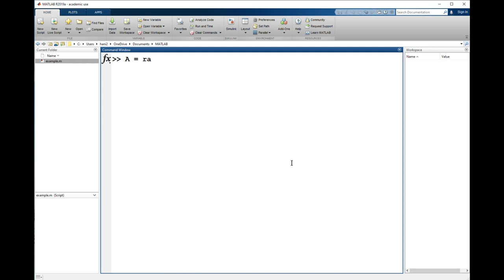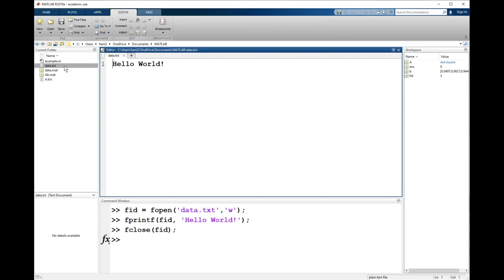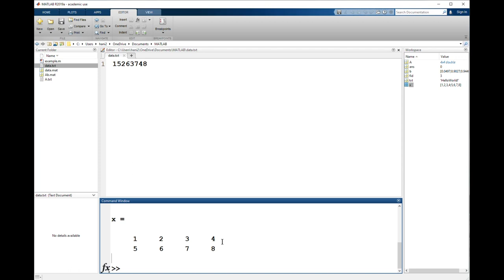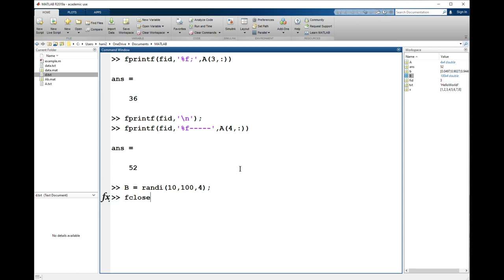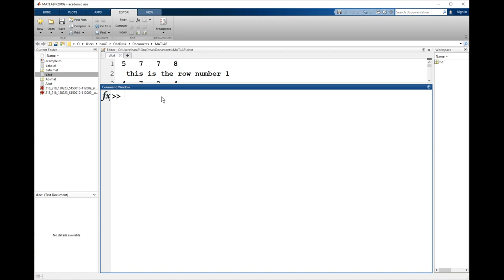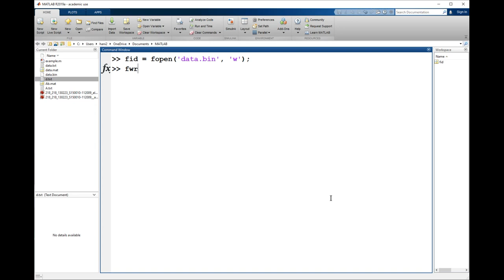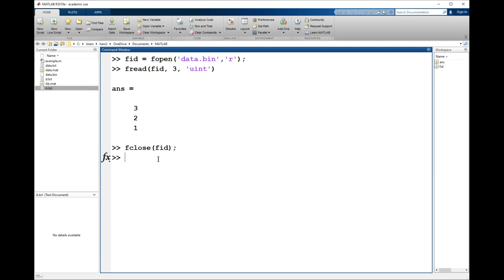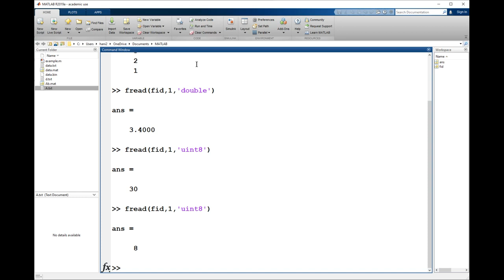Lecture 8: Working with files (writing and reading Unicode and Binary data)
This video explains how to write and read to files using MATLAB. The following topics are covered with examples:
- Saving and loading variables from the workspace
- Saving and loading matrices
- Writing and reading ASCII or Unicode data to and from files
- Writing and reading Binary data to and from files